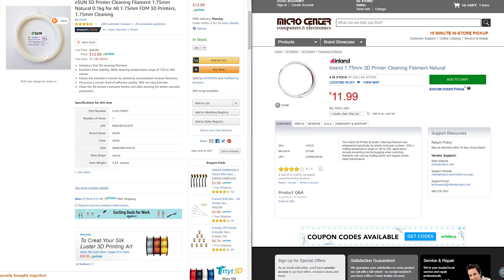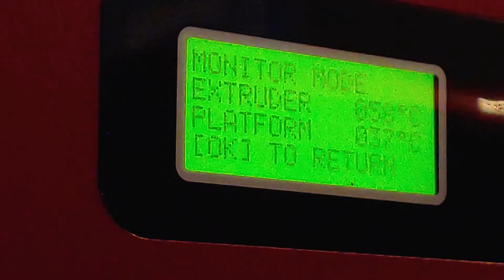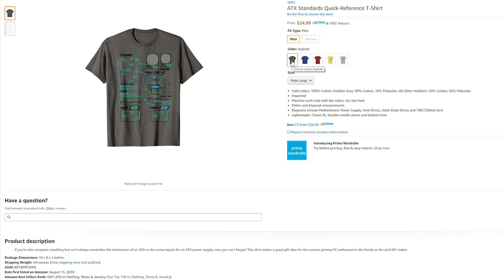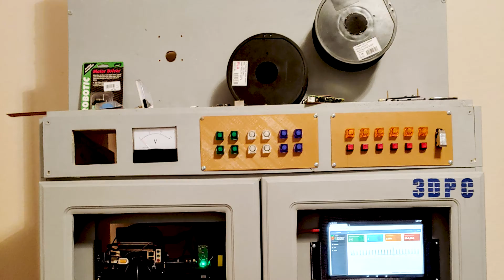Cleaning Filament for 3D Printing: Results & How-To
Doge: DSJ9dpZMZa5y7u2dHdZHbfcjTSeKJgkPgB
BTC: 31v8mvpLKWBeDiJAjCUjDWtLxD1DqNBQm4

Ebay Store

Download Designs Here: 3dpc.xyz
Want to Collab or design something new? 3dpc.xyz